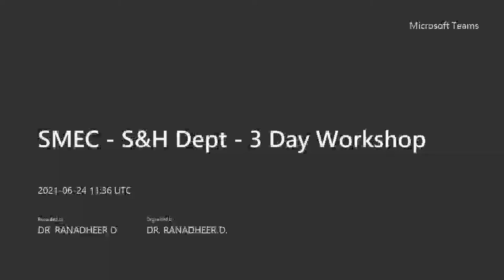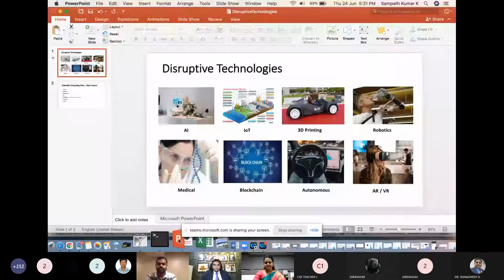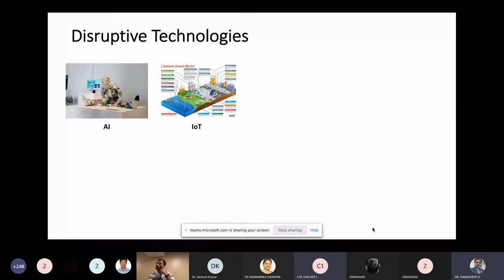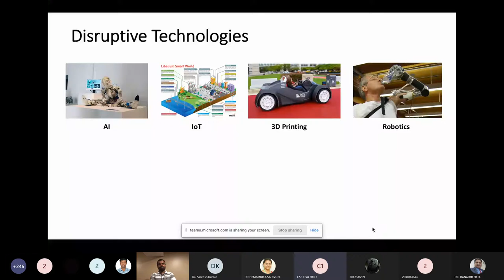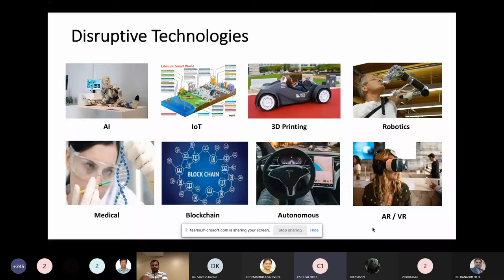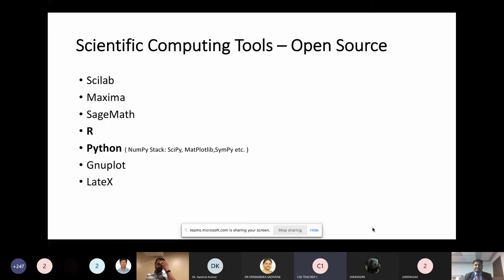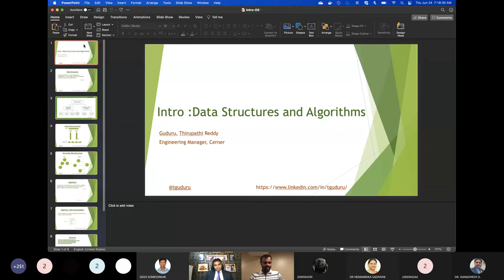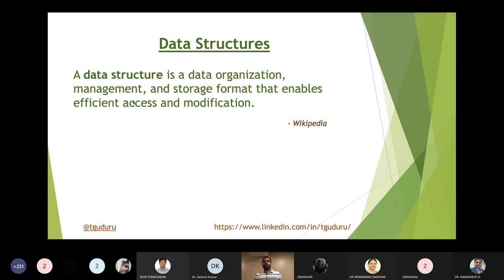Dr. P. Santosh Kumar Patra Sir Speech on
A Three – Day National Workshop on Advanced Software tools for Young Technocrats & Engineering Faculty.